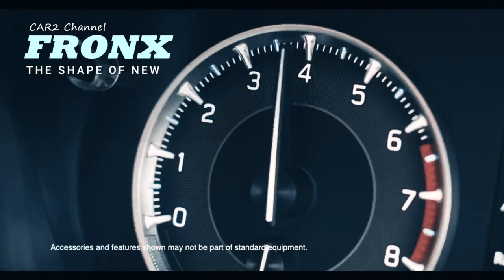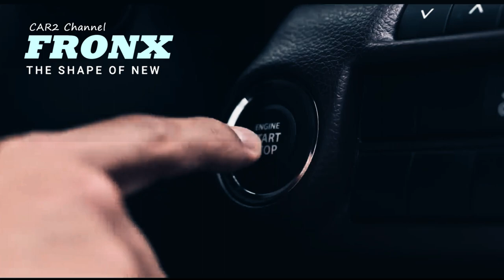KEMBAR TIGA! Rocky Raize dan Suzuki Fronx 2023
Bagi yang belum tahu, Fronx Suzuki adalah SUV yang belum pernah ada sebelumnya, Mobil ini benar-benar mengambil isyarat dari baleno, Makanya banyak media menyebutnya Baleno SUV atau Baleno Crossover.

Meski diluncurkan di India, bukan tidak mungkin akan diluncurkan di pasar Indonesia di masa mendatang, Selain itu, Suzuki kerap mengimpor produk dari Bollywood untuk dijual di Indonesia. Yang lebih menarik adalah kabar bahwa Fronx diproduksi di Indonesia, Oleh karena itu penting untuk mengetahui spesifikasi lengkap Suzuki Fronx 2023, kita simak Pembahasannya sebagai berikut.

Music source.